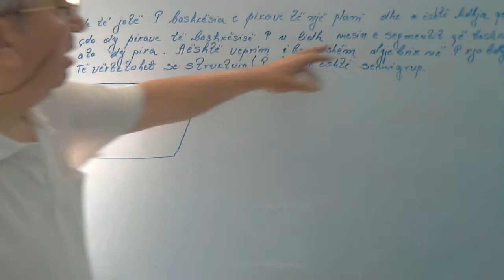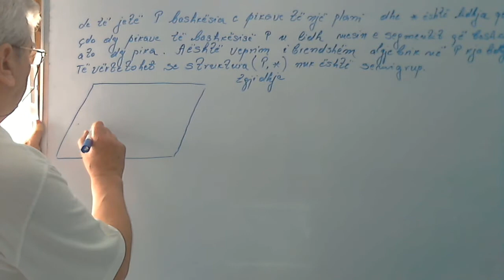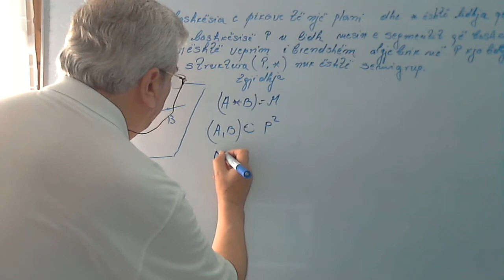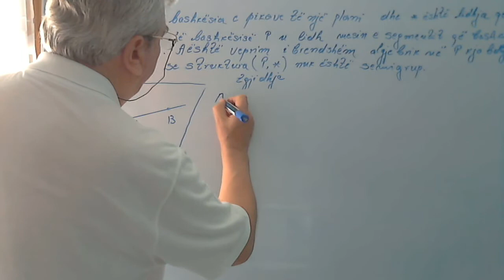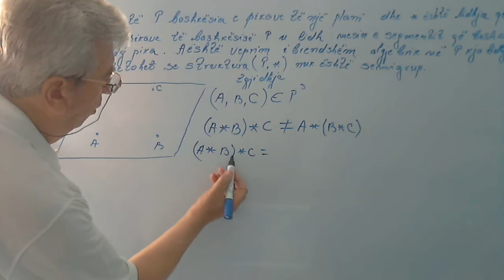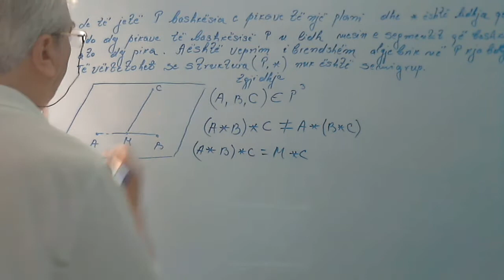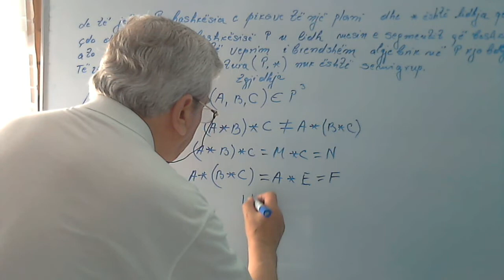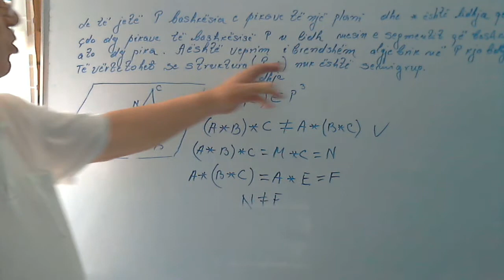Algjebera për shkollën e lartë / Semigrupi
Në këtë seri videosh do të zgjidhim disa ushtrime nga algjebra për shkollën e lartë. Do të ndihmohen nxënësit dhe studentët por edhe ata që janë dashamirës të matematikës. Meqenëse lënda e matematikës ka pak vështirësi për tu përvetësuar nga një pjesë nxënësish e studentë, do të fillojmë me disa ushtrime të thjeshta që i përshtaten ushtrimeve të shkollës së lartë por që bëjne një lidhje të natyrëshme me njohuritë e fitura në shkollën e mesme.
 Në grupin e pare, do të zhvillojmë disa ushtrime që kanë të bëjnë me njohuri elementare nga logjika matematike e teoria e bashkësive nga relacionet e strukturat algjebrike. Gjithashtu do të japim edhe disa kuptime mbi ekuacionet e sistemet e ekuacioneve menyra te ndryshme për zgjidhjen e tyre.
 Më pas do të japim ushtrime për matricat e përcaktorët e koncepte të tjera që përmban programi i shkollës së lartë. Në disa nga videot do të fut edhe ndonjë koncept nga shkolla e mesme që shpresoj t'u japë mundësi shikuesve të bëjne lidhjen ndërlëndore të këtyre materialeve.
Në këto vidio do të kujdesemi të futim dhe njohuri për kombinacionet, përkëmbimet e dispozicionet.